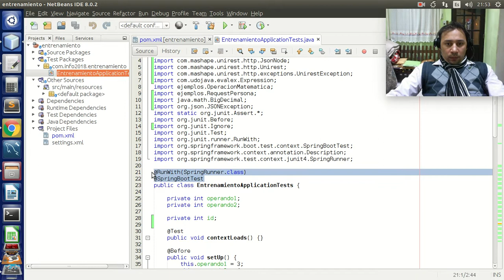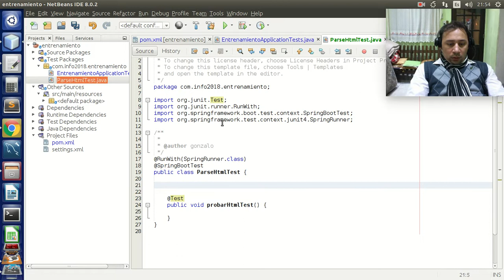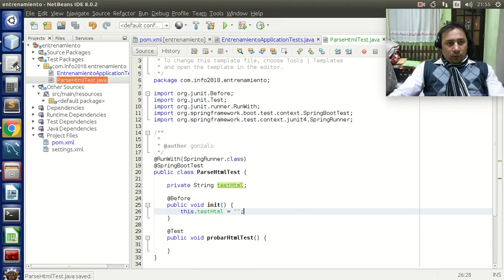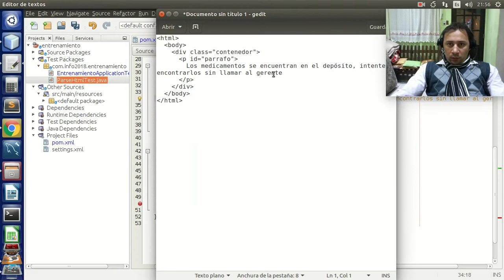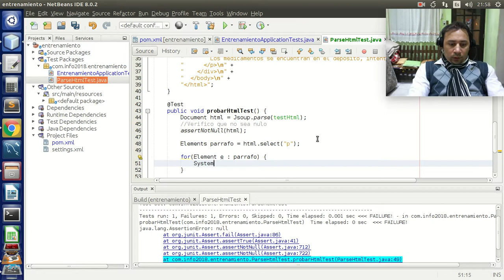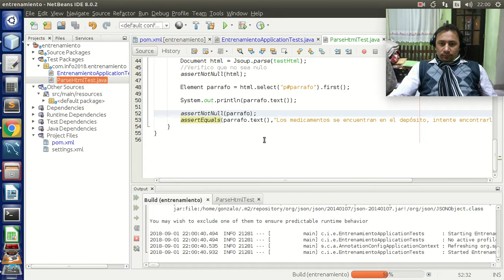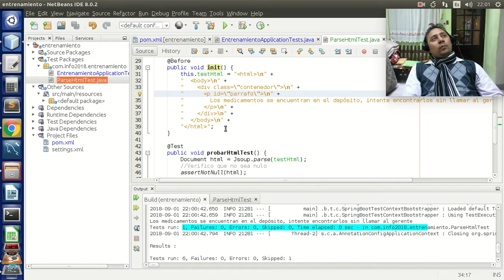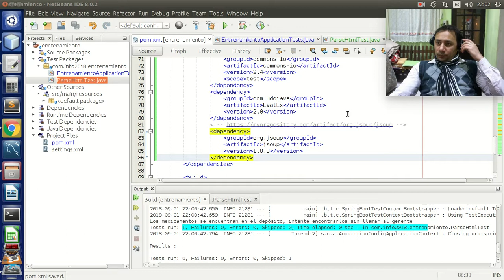Spring Boot - JSoup Dependency (HTML Parser)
At this class I'll show how to parse a document HTML and extract value for p tag (with id "parrafo") and then assert this value in my test class